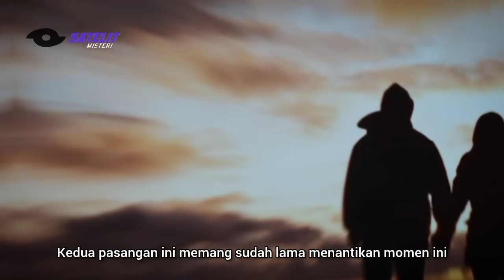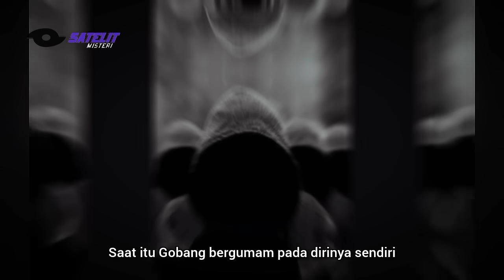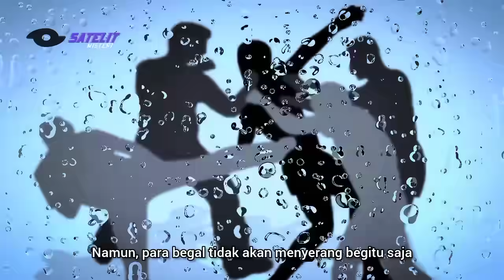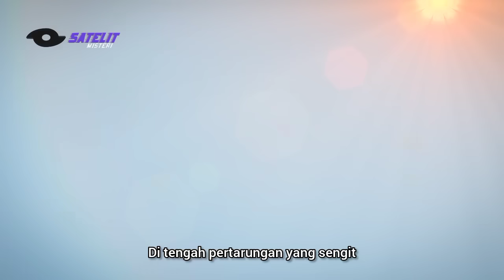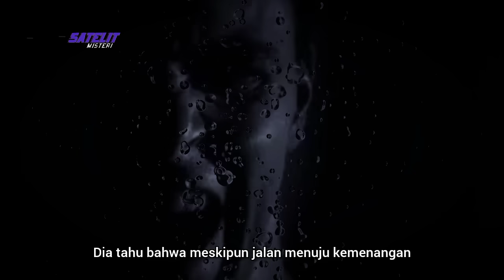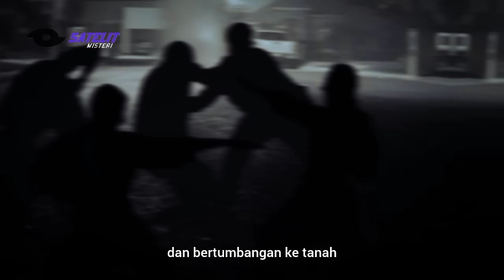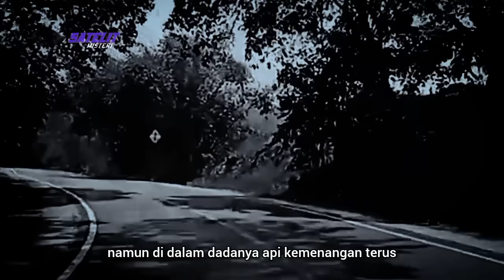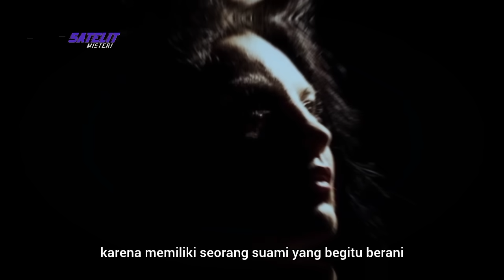AKSI BEGAL DITENGAH HUTAN SUPIR TRUK JAWA TIMUR HABISI 12 BEGAL LINTAS LAMPUNG SUMATRA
KISAH SUPIR TRUK MENGHABISI PULUHAN BEGAL LINTAS LAMPUNG - Dalam keremangan pagi yang dingin disebuah desa kecil  di Jawa Timur. ada seorang lelaki yang sedang duduk didepan rumah, sembari merenung dan menikmati sebatang rokok dengan ditemani segelas kopi Hitam hangat disampingya. Dia adalah gobangg. Gobangg adalah seorang sopir truk yang teguh dan pekerja keras. Gobangg hidup bersama dengan istri tercintanya yang  terbilang cukup sederhana didesanya. Hidup gobangg  memang pas pasan, Dia bekerja disepanjang hidupnya hanya untuk menghidupi keluarganya. Setiap harinya, sebelum matahari terbit  gobangg sudah bersiap di truknya untuk melintasi jalan-jalan yang berliku demi mengantarkan barang-barang dari satu tempat ke tempat lain. Namun, kehidupan gobangg berubah ketika dia mendengar kabar gembira bahwa istrinya sedang hamil. Kedua pasangan ini memang sudah lama menantikan momen ini, dan sekarang kebahagiaan mereka seakan-akan menyinari setiap sudut rumah mereka yang sederhana itu. untuk kisah lengkapnya simak videonya diatas ya.

🛑Cuplikan Video atau Gambar Hanya ilustrasi ..

 Salam Misteri...